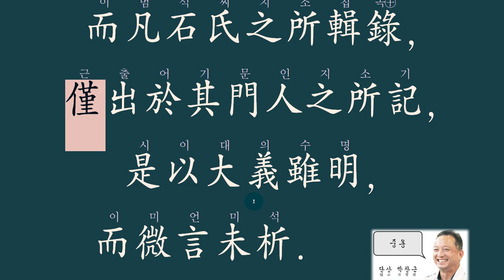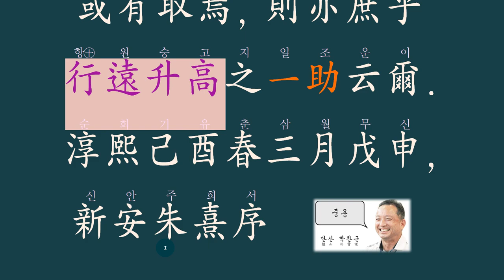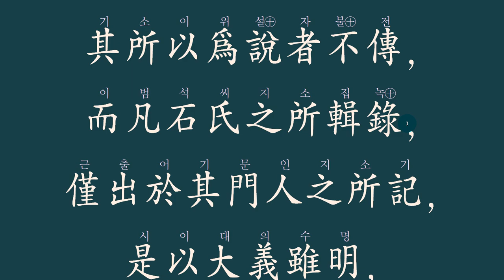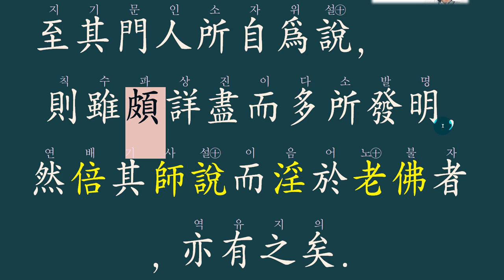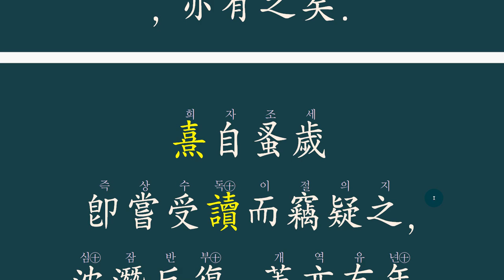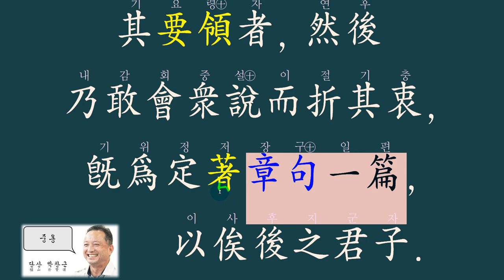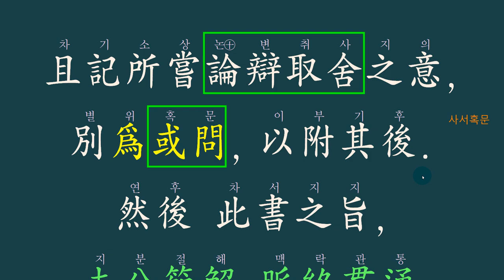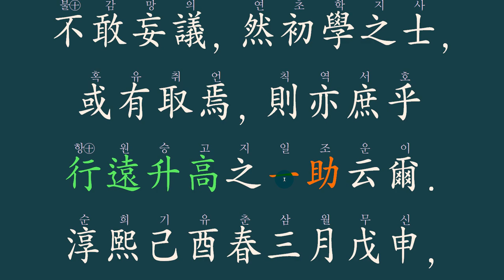중용은 어떻게 만들어 졌는가? -06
중용장구 서문 강의. 06 끝